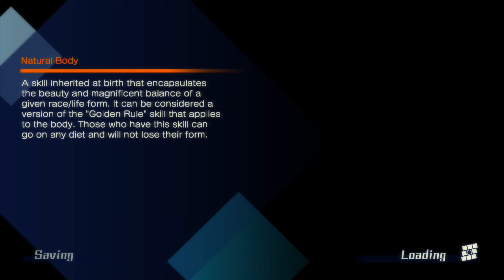Let's Play Fate/Extella Episode 25